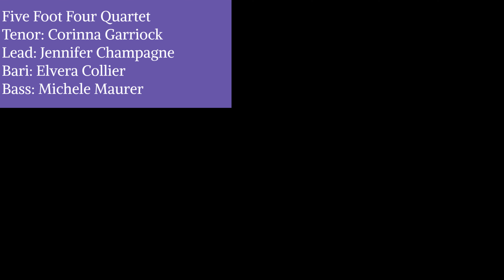Count On Me Five Foot Four Quartet 30 Year Anniversary 2021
Five Foot Four Quartet formed in 1991 in Region 26 of Sweet Adelines International. Members are Corinna Garriock (Tenor), Jennifer Champagne (Lead), Elvera Collier (Baritone), and Michele Maurer (Bass). These four women have remained best of friends for 30 years. This video was created for the 2021 Region 26 Sweet Adelines Virtual Convention.